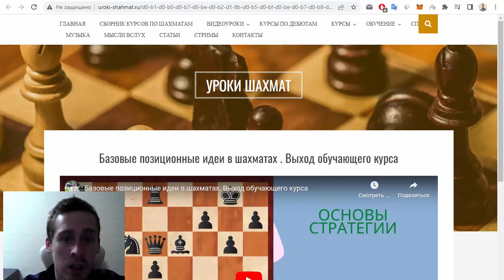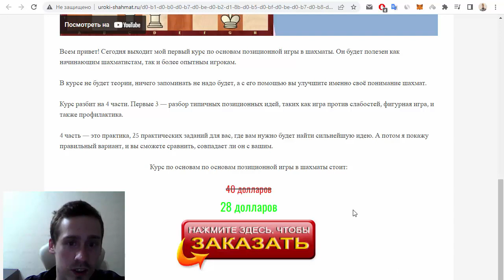Ловушки в дебюте. Защита Грюнфельда, теоретическая жертва пешки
- курс по основам позиционной игры в шахматы